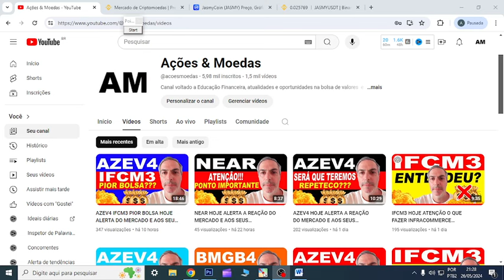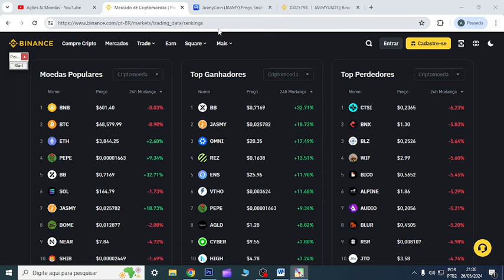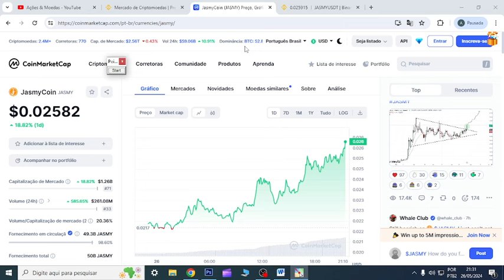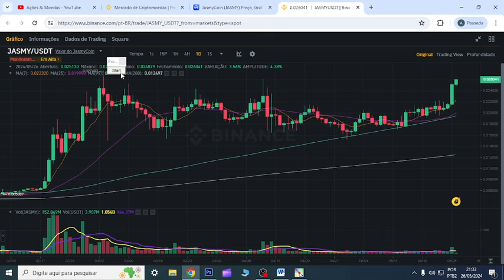JASMYCOIN HOJE ATENÇÃO A NOVO ROMPIMENTO CRIPTOMOEDA PROMISSORA FORTE ALTA?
00:00 Início
01:00 Dúvidas
03:44 Conclusão